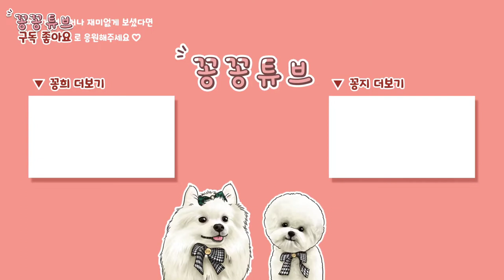어뭄이 안해주는 생파 이모들이 해준 썰푼다 | 비숑 강아지 3번째 생일VLOG | 댕댕이 소소한 생일파티 | 축하해 주세요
안녕하세요
10월 15일 꽁지 생일을 맞아
인별 친한 이모들께서 어뭄도 안해주는
생파를 해주셨어요
축하해 주세요~